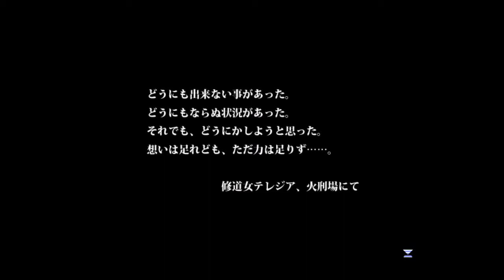【Maschera】 the Incidents Pt9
Maschera-the Incidents- PlayingVideo